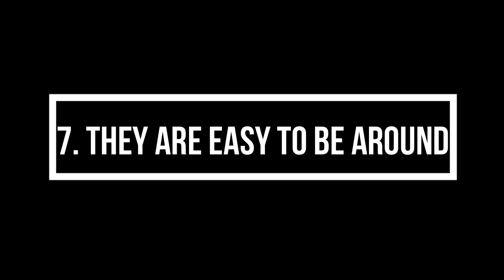7 Reasons Why Introverts Are Incredibly Attractive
Introverted personalities come with a number of attractive, research-backed qualities that get passed over because they're not the types to talk .Here's  why...